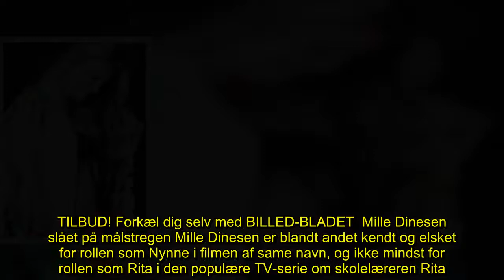✅ Mille Dinesen viser sin gravide mave frem: Se det fine foto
✍ Til august bliver skuespiller Mille Dinesen, 44, mor til sit første barn.  På Instagram viser hun sin fine, gravide mave på et foto, som BILLED-BLADET har fået lov til at bringe.   Foto: Privat  Det bliver en dreng Mille Dinesen afslørede efter sin 20-ugers scanning, at det er en lille dreng, der ligger inde i maven. Og graviditeten forløber, som den skal. - Alt er godt, fortæller Mille Dinesen til BILLED-BLADET.  TILBUD! Forkæl dig selv med BILLED-BLADET  Mille Dinesen slået på målstregen Mille ...